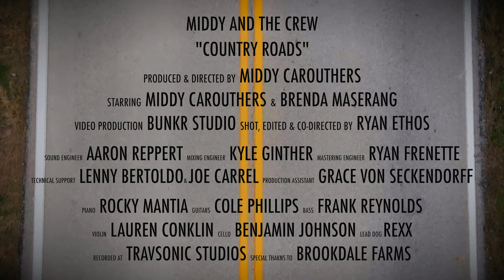Country Roads (Official Music Video)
Starring Middy Carouthers & Brenda Maserang
Directed by Middy Carouthers

Music and Lyrics by Middy Carouthers
Piano - Rocky Mantia
Guitars - Cole Phillips
Bass - Frank Reynolds
Violin - Lauren Conklin
Cello - Benjamin Johnson
Lead Dog - Rexx
Recorded at Travsonic Studios
Sound Engineer - Aaron Reppert
Mixing Engineer - Kyle Ginther
Mastering Engineer - Ryan Frenette
Technical Support - Lenny Bertoldo & Joe Carrel
Production Assistant - Grace von Seckendorff
Special Thanks to Brookdale Farms